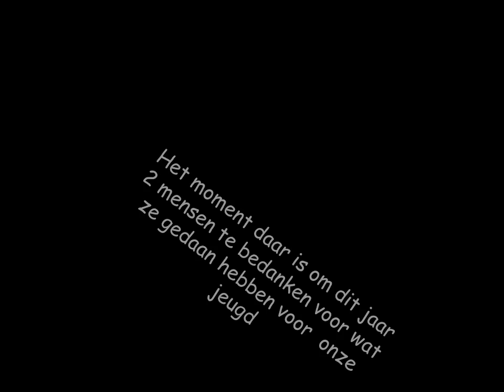Uitreiking kei van de Kiezel kei 2016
Lieve Keien , Keiïnen en kiezelkeitjes ieder jaar zetten wij van de jeugdcommissie een persoon of personen in het zonnetje die iets speciaals hebben gedaan voor de jeugd van de keien. Hiervoor hebben wij een speciale onderscheiding namelijk de Kei van de Kiezelkei.

Degene die dit jaar de onderscheiding ontvangen zijn Sportief zowel fysiek als in karakter, Andere karakter eigenschappen zijn veel Energie voor de vereniging niet alleen de Keien maar ook de andere verenigingen waar ze lid van zijn, Nooit te veel gevraagd om iets te doen ondanks dat ze gestopt zijn bij de Keien staan ze nog steeds klaar voor de jeugd en helpen ze waar ze kunnen. Altijd Aandacht voor alles en iedereen om het voor een ieder naar de zin te maken en er een geweldig carnavalsfeest van te maken.

Ondanks de drukte die het met zich meebrengt stralen ze Rust uit. De onderscheiding is dit jaar voor
een Twee tal mensen, een duo, een koppel helaas is een van het koppel geblesseerd kan hierdoor
vanmiddag niet aanwezig zijn. Begint het bij jullie al duidelijk te worden wie het zijn?

Beide hebben ze binnen de vereniging meerdere functies gehad van financiële taken tot hulp
verlener tot Regelaar. Door de uitreiking van deze onderscheiding willen wij hun Beide graag
bedanken voor hun enorme Inzet voor de jeugd.

Hun namen zijn nu leesbaar op de bordjes, mag ik een daverend applaus voor Ernst en Karin van
Donk. Graag vraag ik Karin op het podium.